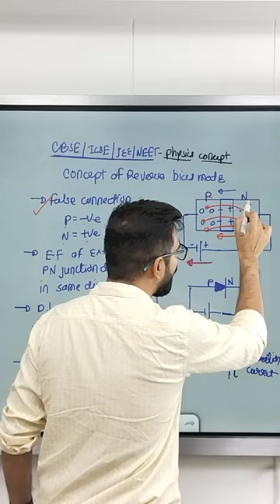reverse bias mode l warm-up match with physics | class12 physics semiconductor | ssp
👉 learn physics within 60s with ssp sir :-